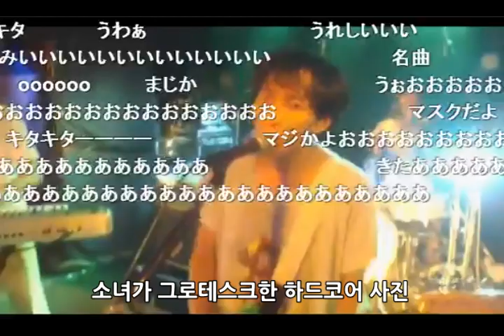그로테스크한 꽃 (グロい花) - 신세이 카맛테쨩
神聖かまってちゃん - グロい花 (FanSubs)

신세이카맛테쨩(神聖かまってちゃん)은 일본의 4인조 밴드입니다. 보컬/기타/작곡/작사/편곡 노코(の子), 키보드 mono, 베이스 치바긴(ちばぎん), 드러머 미사코(みさこ)로 이루어져 있습니다.